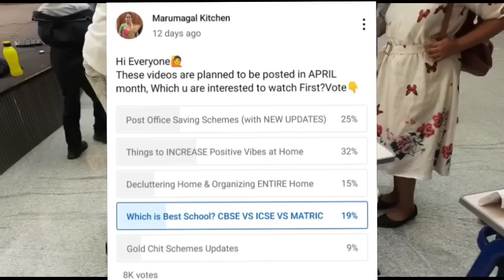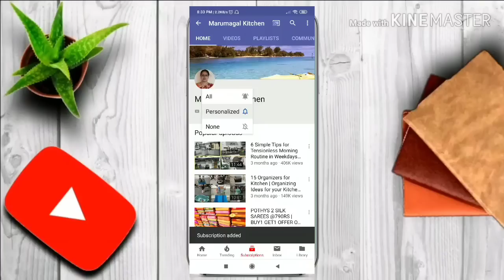We got the RESULT|Started Purchasing for New House|Upgrading My New Kitchen|Weekend Preparation vlog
Purchase Links for DIVINE FOOD PRODUCTS

1.AGARO HAND BLENDER/CHOPPER
2. VEGETABLE STORAGE CONTAINERS
3. EGG STORAGE CONTAINER
4. FRUITS BASKET
5. 2 in 1 Spray Mop
6. Coconut Scrapper